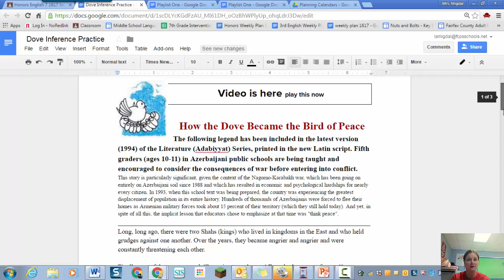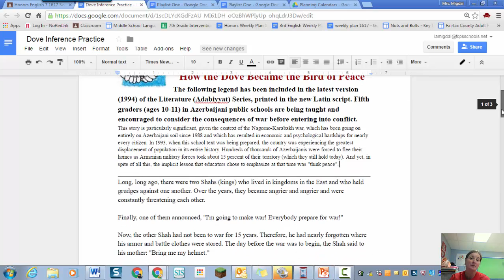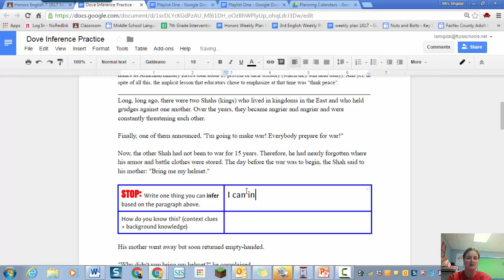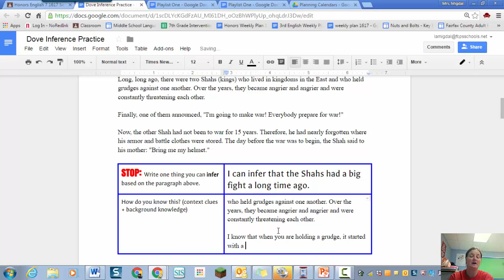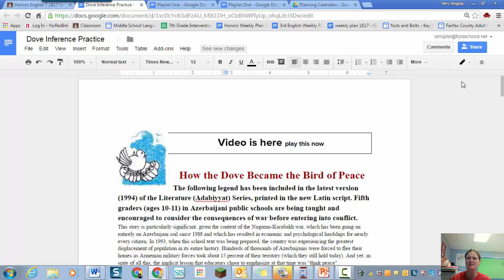Inference Practice with "How the Dove became the Bird of Peace"